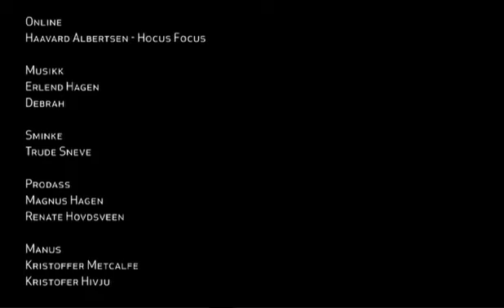Closework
In a bed at a treatment centre, a severely disabled boy lies. Nobody understands him. Everybody has given him up, except for one person.

Directed by Kristoffer Metcalfe
20©05